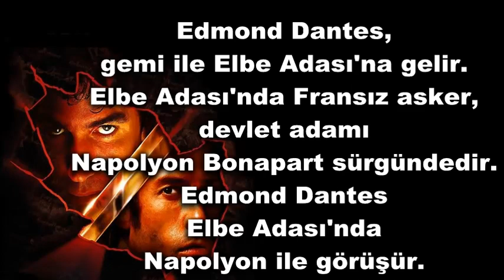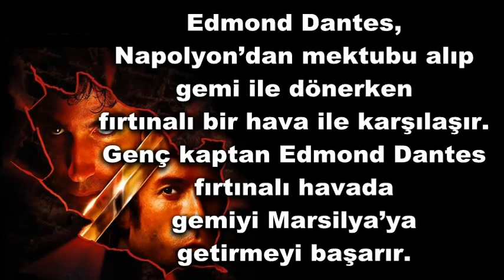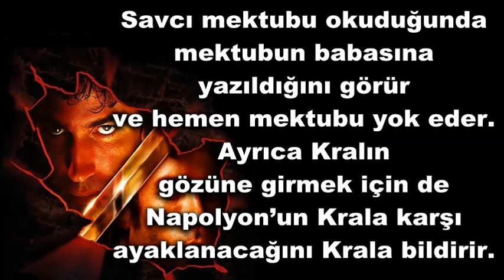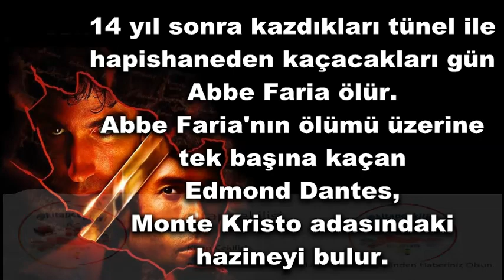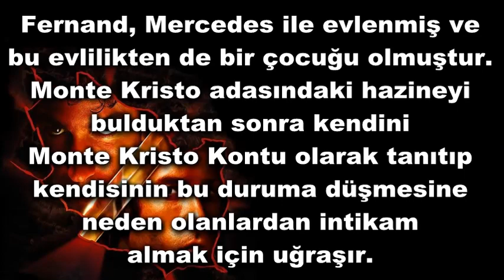Alexandre Dumas Monte Kristo Kontu Kitap Özeti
Muhteşem Kurgu İle Dünya Klasikleri Arasında Yer Almış Bir Eser.

Monte Kristo Kontu romanı Edmond Dantes’in Hikayesi. İhanet, intikam, iftira, sabır ile geçen olaylar örgüsü.

Monte Kristo Kontu kitabının yazarı Fransız yazar Alexandre Dumas'ın eseridir.

Fransız yazar Alexandre Dumas'ın en ünlü eserlerinden olan Monte Kristo Kontu birçok farklı dile çevrilmiştir. Tarihi, macera türündeki roman Türk okurunun tanıdığı ilk batılı roman örneğidir.

Alexandre Dumas'ın özgün Fransızca adı Le Comte de Monte-Cristo ve İngilizce adı The Count of Monte Cristo olan Monte Kristo Kontu romanı birçok kez sinemaya uyarlanmıştır.